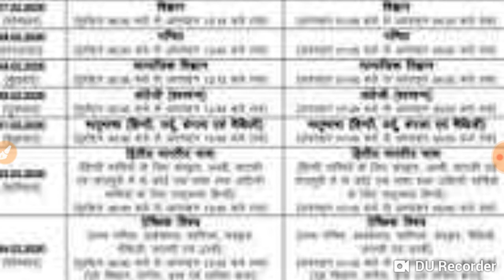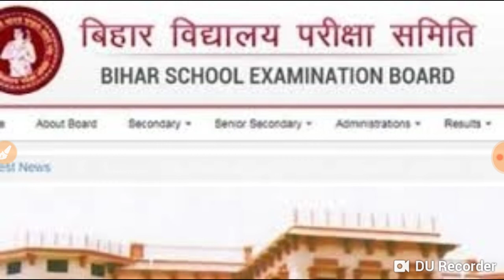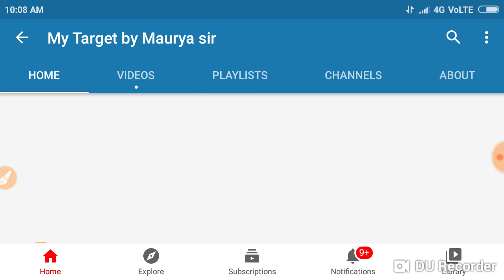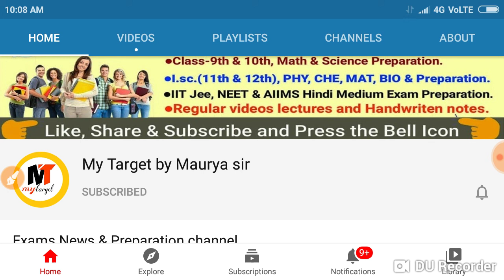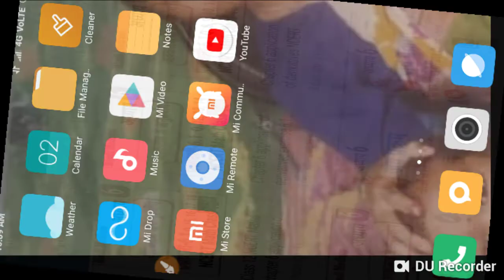Bihar 10वीं पास छाञवृति फाइनल डेट जारी 10वीं -12वीं दोनों छात्रं देखें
Maurya Guru Academy इस चैनल पर आपको बोर्ड। यूनिवर्सिटी  News  से रिलेटेड सभी खबरें मिलेगा लिंक नीचे है ं

My target by Maurya sir इस चैनल पर आपको सभी सब्जेक्ट की तैयारी कराया  जाता है। लिंक नीचे दिए हैं।